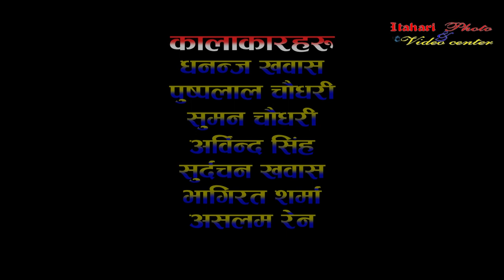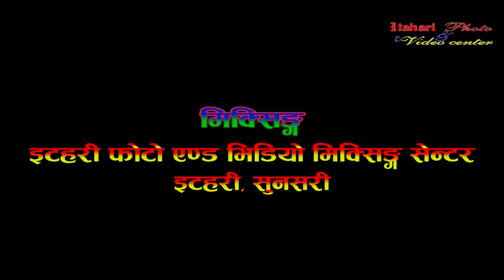school life new short movies video 2020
artist : chandbela group
Itahari photo & video mixing center
Itahari, sunsari